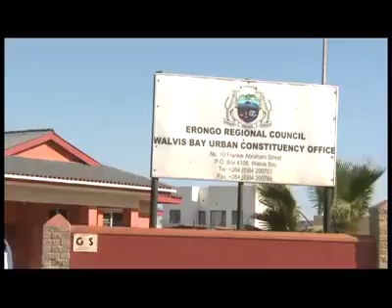Unemployment in Africa is man made by leaders who are no longer serving the interest of the people